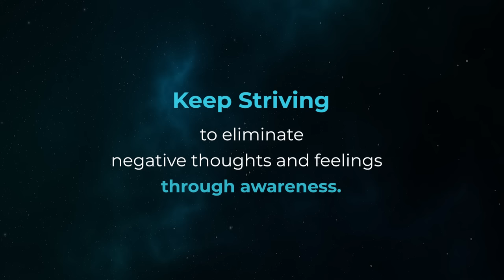How to eliminate negative thoughts? | Mahatria’s funny clip on the Evolution of Human Awareness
As Mahatria says, "In the sway of emotions, intelligence does not work. Hence, abstain from action and decision making in an emotional environment." However, is it possible to completely nullify negative thoughts and emotions from our lives?

The answer is a resounding 'Yes'!

In His own unique humourous style, Mahatria explains the various stages of self-awareness, leading us to Buddhahood.

Wishing you Most and more…